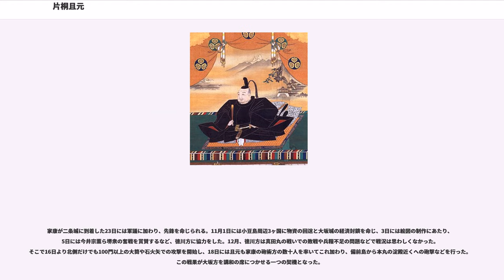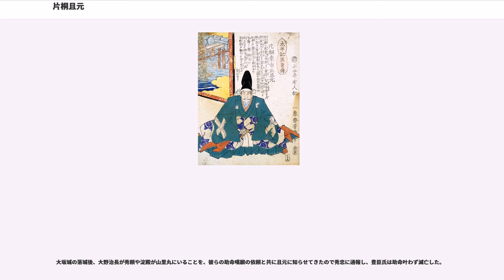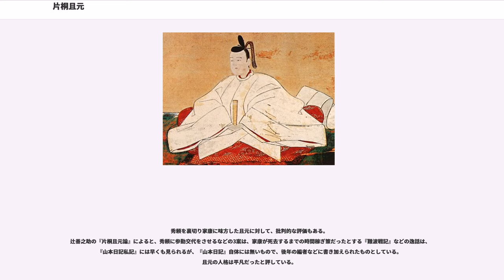片桐且元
片桐 且元(かたぎり かつもと)は、安土桃山時代から江戸時代初期にかけての武将、大名。賤ヶ岳の七本槍の一人。

豊臣家の直参家臣で、豊臣姓を許される。関ヶ原の戦い以降も、傅役として豊臣秀頼に仕えていたが、徳川家康に協力的な立場で、方広寺鐘銘事件で大坂城を退出して徳川方に転じた。且元系片桐家初代で、大和国竜田藩初代藩主となる。弟に同国小泉藩主となった片桐貞隆がいる。

天正12年（1584年）における小牧・長久手の戦いの6月5日付けの陣立書まで確認できるように、豊臣秀吉からは長らく助作（助佐）と呼ばれていた。翌天正13年（1585年）7月1日、従五位下・東市正に任じられた際より、直盛の使用が確認される。且元の使用は、慶長5年（1600年）9月の関ヶ原の戦いの始まる前の頃と考えられている。この記事においては便宜上、名を且元に統一する。

近江国浅井郡須賀谷（滋賀県長浜市須賀谷）の浅井氏配下の国人領主・片桐直貞の長男として、弘治2年（1556年）に生まれた。母は不詳。信濃源氏の名族である片桐氏は、伊那在郷の鎌倉御家人だったが、本流が片桐郷に残る一方で、支流は承久年間以降に美濃国・近江に進出。戦国大名化した浅井氏に仕えるようになったのは直貞の代からという。須賀谷は浅井氏の本拠地・小谷城と山続きで、同城の支城の一つとして機能するほか、温泉が湧出するために湯治場としても利用されていた。

元亀元年（1570年）から天正元年（1573年）9月1日にかけての織田信長による浅井長政への攻撃で、小谷城は陥落した。落城前日（8月29日）の日付の浅井長政から片桐直貞に宛てられた感状が現存している。この事から、17歳の且元も一貫して浅井方として戦い、そして幼き頃の浅井三姉妹や大野治長兄弟らと共に、落城を経験したと考えられる。且元が家督を継いだ時期は定かではない。

羽柴秀吉は、浅井氏に変わって長浜城主及び北近江3郡の領主となり、多くの人材を募っていた。且元は、天正2年（1574年）以降から天正7年（1579年）までの間に、同じく近江国生まれの石田正澄・三成兄弟と同じように若くして秀吉に仕官した。毛利輝元に対する中国攻めにも従軍していたと考えられる。

天正11年（1583年）5月、信長死後に秀吉と対立した柴田勝家との賤ヶ岳の戦い（近江国伊香郡）で福島正則や加藤清正らと共に活躍し、一番槍の功を認められて賤ヶ岳の七本槍の一人に数えられた。この時、秀吉から戦功を賞されて摂津国内に3千石を与えられた。

天正12年（1584年）6月、小牧・長久手の戦いに従軍。陣立書から他の七本槍と共に馬廻衆として150人を率いて本陣を守っていたと考えられる。

天正14年（1586年）7月1日、従五位下東市正（ひがしのいちのかみ）に任官され、この時に豊臣姓を下賜された。同年、方広寺大仏殿の建設で作事奉行を務めた。（後年の再建工事でも且元が作事奉行を務める。）

以後奉行として活躍し、道作奉行としての宿泊地や街道整備などの兵站に関わっている。また所領のあった摂津国を始め、秀吉の支配領域の拡大に伴い、丹波国、大和国、伊予国など各地で、小堀正次、浅野長政、福島正則などと共に、検地奉行に携わるようになる。

天正15年（1587年）の九州征伐に従軍し、軍船の調達を担当。天正18年(1590年）の小田原征伐では、脇坂安治や徳川家臣と共に小田原城の接収に立会い、早川長政と共に鎌倉の鶴岡八幡宮の修復造営手配と所領安堵及び検地を行った。奥州仕置では出羽国秋田での検地の他、浅利事件の調査に関わり、当事者の上洛を差配し、長束正家らに裁定を委ねた。

天正19年(1591年）、秀吉の三河国吉良での狩猟に随兵。

秀吉の朝鮮出兵（文禄の役）では弟・貞隆と共に出征。宮城豊盛と共に先発して街道の整備を行ったが、備前国より軍勢の延滞があったために、海路用の船の調達を指示されている。手勢は僅か200であったが、釜山（現在の釜山市）昌原城（馬山城）に駐在し、秀吉からの一揆衆のなで斬りや街道普請などの指令を取り次ぎ、2度の晋州城の戦いなどに参加した。文禄2年（1593年）、講和に向けた休戦により9月から10月に帰国した。

文禄3年（1594年）、伏見城普請を分担。同年の文禄検地においては、摂津国、河内国北部の奉行となった。文禄4年（1595年）、播磨国内などに5,800石を加増され、本知の4,200石と併せて1万石となった。この所領は播磨、摂津、伊...